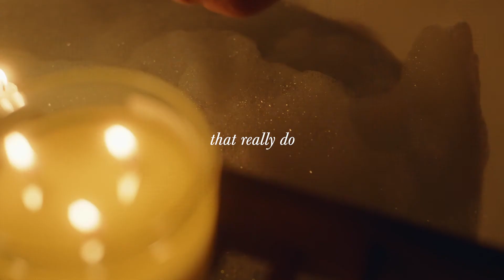Gift a Moment of Wellbeing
When you see they need a moment of wellbeing.
however big, however small, a gift of NEOM will brighten their day because it’s the little moments that really do… mean the most.
NEOM is here for you.